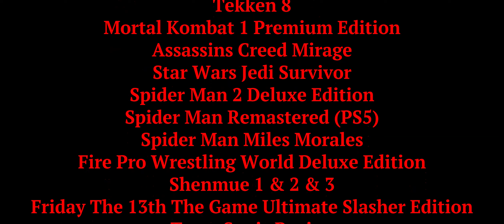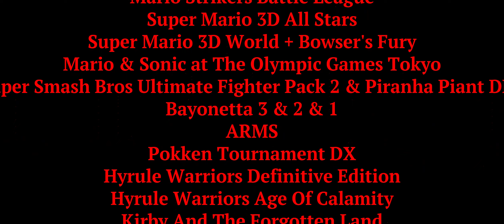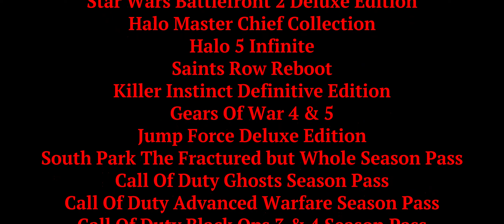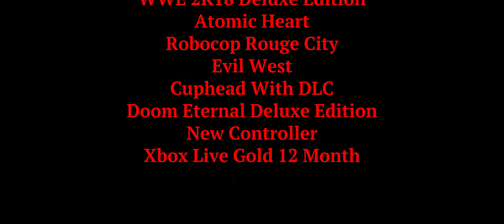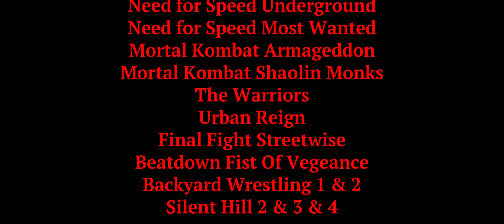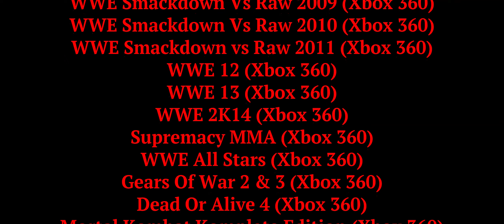Tyler Loston My Wishlist (Update)